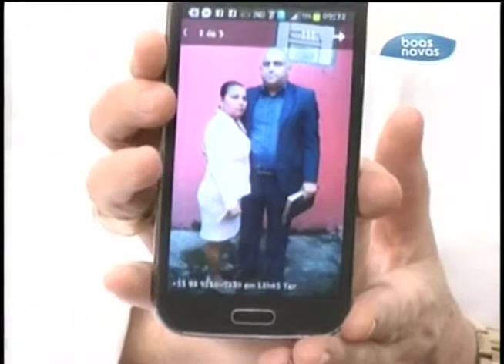Abrindo a Biblia Série a ressureição parte 2 Bloco 3 01 04 2015